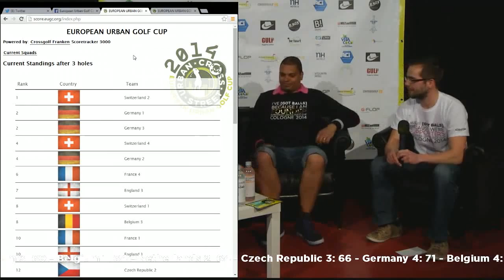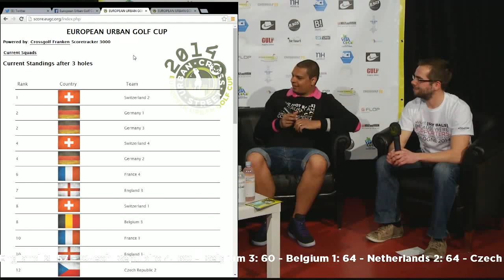LIVESTREAM - Interview with Sascha Bien & David La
Thomas Hausmann and Ben Riedel talks to Sascha Bien and David Lardier in our Livestream Studio in Cologne at the European Urban Golf Cup 2014